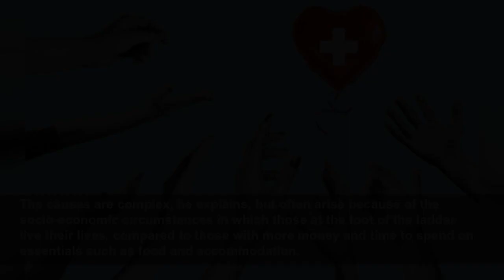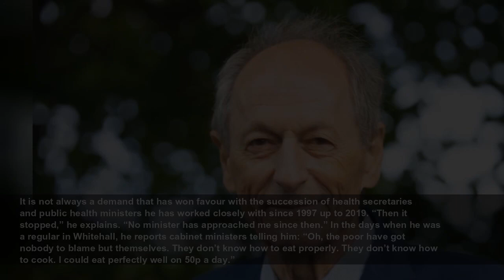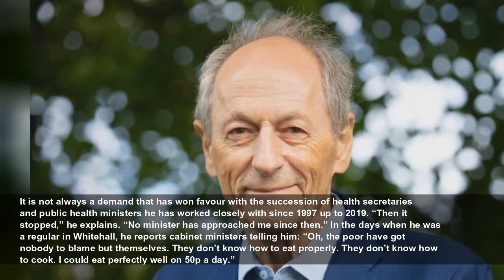Why the ‘jaw-dropping’ poverty health gap is about to get worse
Prof Sir Michael Marmot, a globally lauded public health expert for the past half-century, chooses his words with precision – to avoid, he tells me, straying from the scientific evidence into politics...
The Telegraph
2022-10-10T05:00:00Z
Prof Sir Michael Marmot, a globally lauded public health expert for the past half-century, chooses his words with precision – to avoid, he tells me, straying from the scientific evidence into politics. “It is important to stop at the limit of your expertise.”
And this is all before we go into a winter where fuel poverty and a cost of living crisis will reportedly see families forced to choose heating or eating. In a report published at the start of this month, coauthored with a respiratory consultant, Sir Michael cautioned that unheated homes will cause a wave of disease in young lungs, as well as damaging brain development in a way that could amount to “a significant humanitarian crisis”. That, too, was a chilling warning.
We are meeting in a noisy café in a north London park where he often brings his grandchildren. With Liz Truss and her ally Thérèse Coffey still finding their feet as Prime Minister and Health Secretary, could the NHS crisis Sir Michael is describing be a make-or-break issue? “I’m not the person to ask,” the 77-year-old replies, falling back to his insistence on evidence. There is the faintest twinge of an Australian accent detectable in his calm, measured, slightly husky voice. His family moved from London to Down Under when he was a small child. He completed a good part of his education there before returning to the UK to begin his illustrious career.
What he is keener to dwell on is his belief that the fate of the NHS is intricately bound up with the subject that he has made his own in a series of influential reports that bear his surname over the past 20 years: the relationship between health inequality and social injustice.
“No one at present has got a clear answer as to what proportion of health inequalities between different social groups are due to lack of access to high-quality health care in the NHS,” he reports, “but there is a suggestion that it may be 20 per cent.” In other words, the failings of the NHS in its current depleted form may be particularly failing the bottom fifth of the population who already suffer the worst health outcomes of any group in the population, with life expectancies of 17 years less than those in the top percentage.
The causes are complex, he explains, but often arise because of the socio-economic circumstances in which those at the foot of the ladder live their lives, compared to those with more money and time to spend on essentials such as food and accommodation.
“I believe that if one person opts out of the public health system, that affects everybody,” he says. “There are consequences when you abandon universality. Take the Finnish education system. There is no private education so everyone has a stake in having a public education system that is as good as it can be. In one of my reports, I wrote that just as an education system for the poor is a poor education system, so too a health system for the poor is a poor health system.”
Prof Marmot trained as a doctor in Sydney. “I qualified and did various houseman posts. I was working in chest medicine when I saw the light about prevention.” As a junior doctor, he has said, he learnt “most of the things doctors treat could be seen as failed prevention. If you did not smoke, you would not get lung cancer. If you ate a healthy diet, you avoid a third of cancers”.
It is a lesson he still follows in his private life. “I have a healthy diet, mostly vegetables and fish, but I am not ideological and eat some meat. My only vice is doing the sudoku in The New York Times on a daily basis.”
It is in the public domain, however, that his early switch from treatment to prevention has had the most significant impact on the rest of us. He has chaired World Health Organisation commissions and served as president of the British Medical Association (2010-11) and the World Medical Association (2015-16).
In all these roles – including now as director of University College London’s Institute of Health Equity – he has explored the link between social injustice and poor health outcomes. Way back in 1978 he published his first paper on the “social gradient” in health.
“It showed that the lower the grade of employment, the lower the life expectancy,” he says. “People near the top have shorter life expectancy than those at the very top, and that runs all the way from top to bottom. People in the middle have about eight-and-a-half years shorter healthy life expectancy than those at the top.”
How to